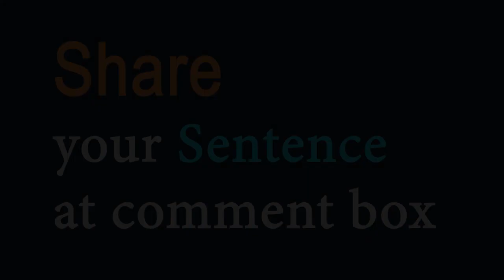Hospitality (noun) Word of the Day for March 16th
Hospitality (Noun)

Meaning - the act of being friendly and welcoming to guests and visitors:

Sentence - The local people showed me great hospitality.